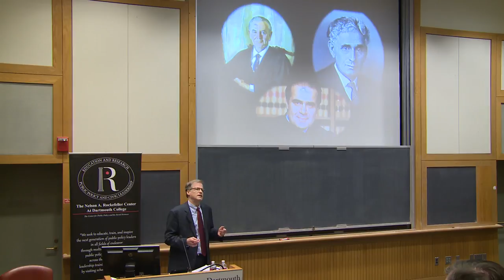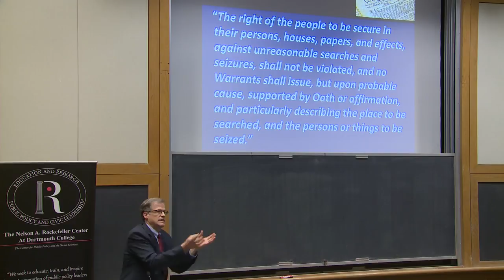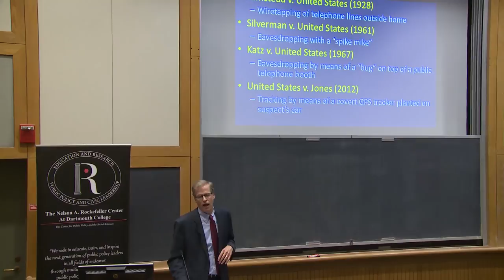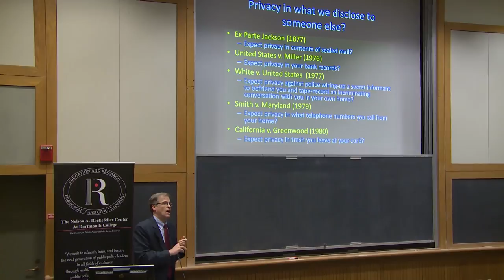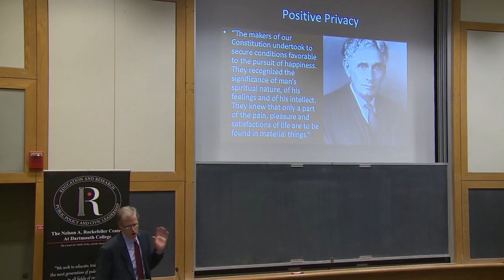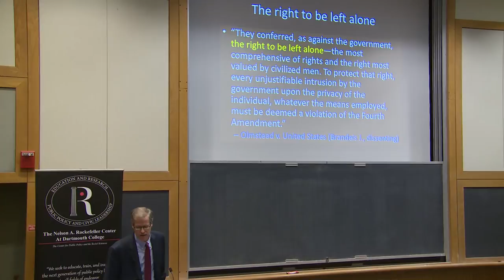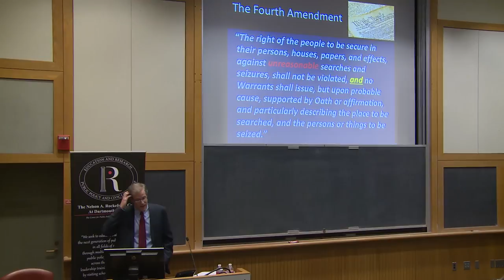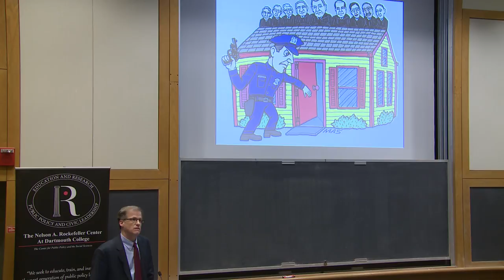The Fourth Amendment in Jeopardy? Privacy vs. Security in the Electronic Age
Law Day Celebration at Dartmouth. The Stephen R. Volk '57 Lecture: "The Fourth Amendment in Jeopardy? Privacy vs. Security in the Electronic Age." Given by Jeffrey A. Meyer, U.S. District Judge, District of Connecticut

Lecture Description:

Judge Meyer will discuss the evolution (de-evolution) of 4th Amendment law involving the government's right to search and seize people, their homes, and their papers and effects, addressing the issue not only in terms of the traditional context of physical searches and seizures but also in terms of the challenges of virtual (electronic) searches and seizures. Part of the remarks will focus on the lack of a coherent theory about just what the 4th Amendment is supposed to protect (e.g., privacy? property? other dignity values)? Judge Meyer will also address the issue from the practical institutional actor standpoint - how Congress has done relatively little to legislate rules for search and seizure (especially in the electronic context) and how the courts in turn have restricted themselves by contracting the exclusionary rule and expanding the doctrine of qualified immunity.